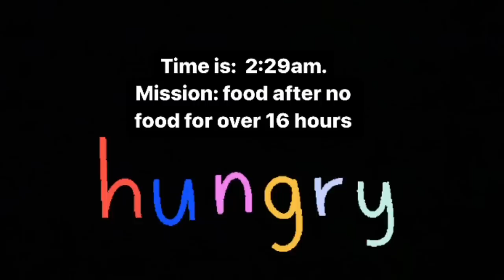Unexpected trip to the Emergency room. 😩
As you know Sebastian’s energy levels have been on the decline for weeks now. It’s finally caught up with him and I hope we get some answers 😩